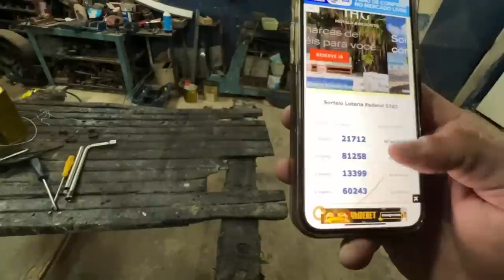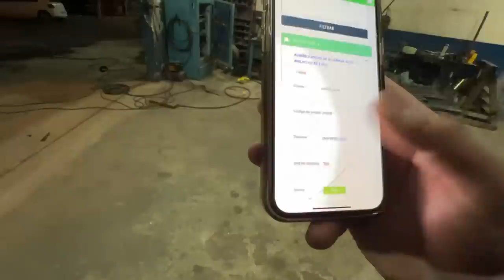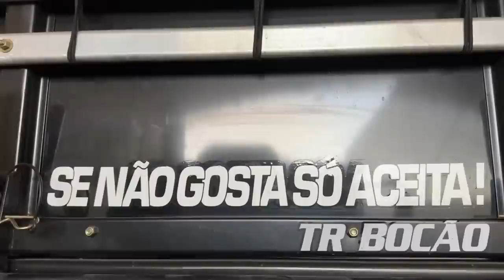MINHA CARRETA NOVA FICOU PRONTA 😍 MEU CAMINHÃO APARECEU NA TELEVISÃO😳